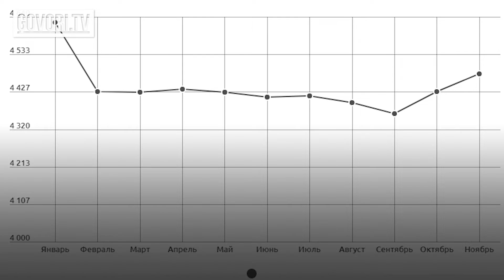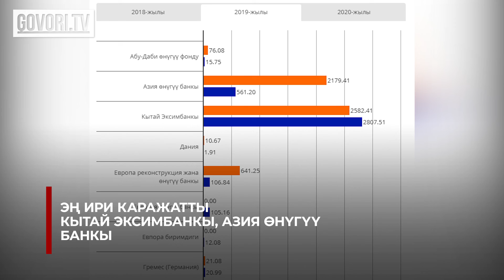Карызың канча Кыргызстан?